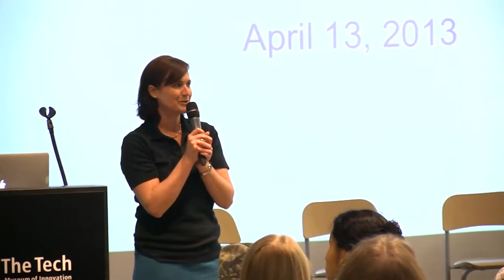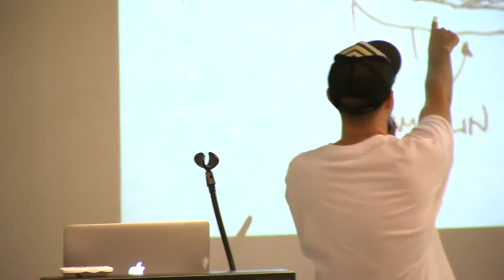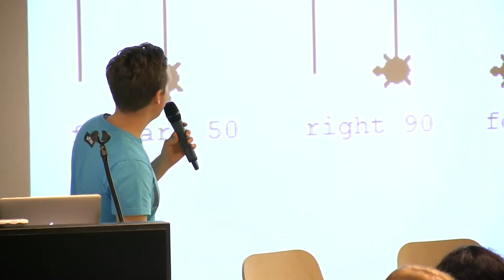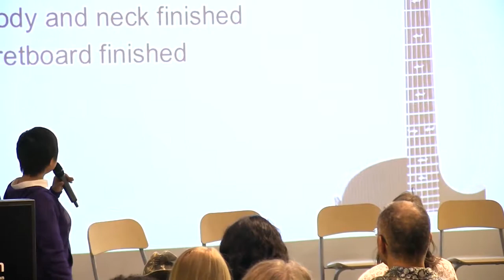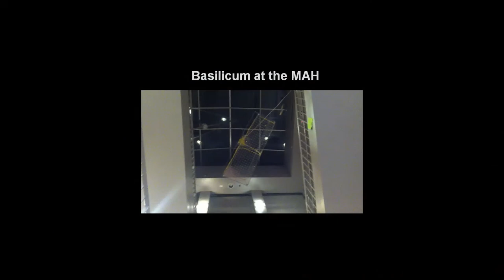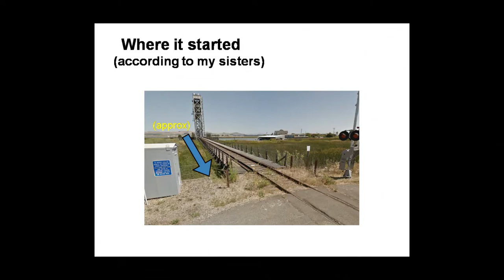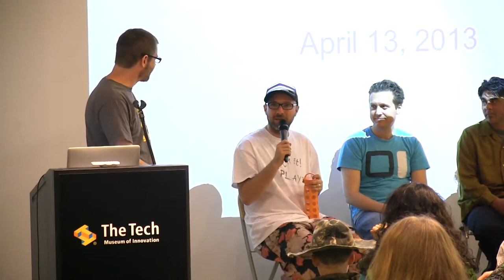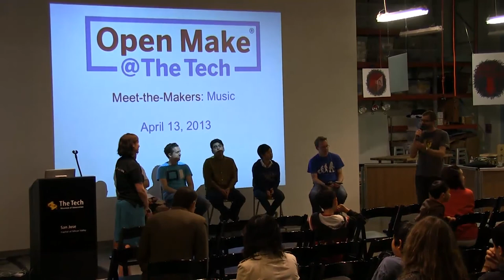Open Make @ The Tech: Music - Meet the Makers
Jay Silver, Maker Research Scientist, Intel Labs
Jay Silver is a Maker Research Scientist at Intel Labs and the Founder/Director of JoyLabz. He made many creative platforms such as Drawdio (Time's Top 15 Toys for Young Geniuses) and MaKey MaKey (Kickstarted for $568,106). Jay has been a speaker at TED events and PopTech. He has exhibited internationally at the National Taiwan Museum of Fine Arts, Ars Electronica, etc.

Dave Merril, Co-Founder and President, Sifteo Inc.
Dave is an expert in human-computer interaction and has developed multiple award-winning interfaces and technologies. A frequent speaker in the domains of user interface innovation, the future of play, and entrepreneurship, Dave and his work have been featured at TED, MoMA, the New York Times, Discovery Channel, and Wired.

Sidhu Tewari, Electro-Acoustic Composer, Improvisor, and Tinkerer in Sound, Kinetic and Interactive Art
Sudhu Tewari has been called a professional bricoleur, junkyard maven and young audio-gadgeteer.  An early interest in disassembling alarm clocks and coffee makers gave rise to electro-acoustic instruments constructed with the remains of discarded stereo equipment, kinetic sculptures and sound installations. Sudhu builds audio electronics, acoustic instruments, kinetic sculptures, interactive installations, and sound sculptures.

Carl Edwards, Director of Device Engineering for Pandora
As Director of Device Engineering at Pandora, Carl is responsible for developing and leading successful integrations between Pandora and its hundreds of connected device partners, including a number in the automotive space. Since joining the company in 2005 as a Software Engineer, Carl has been at the forefront of expanding Pandora's reach from the Web to Mobile, Consumer Electronics Devices and Automobiles, helping the company achieve the remarkable milestone of today offering more than 1,000 different ways people can listen to Pandora. Prior to joining Pandora, he did software engineering for several companies, including Inovis (formerly QRS), Barra, Consilient and Sybase. Additionally, Carl serves as parent mentor for the robotics portion of the STEM after-school program at Benicia Middle School.

Linh Nguyen, Applied Science Research, Menlo School
Applied Science Research prepares students with the skills necessary to do real Science Research and Engineering. They learn how to do research, build and design projects (like engines, hydro-electric dams, etc.), write professional grade science and engineering papers and give professional presentations in the science and engineering fields. The course also provides students with a strong foundation in 'how things work' on Earth and in our Universe. Most of first semester students are led through an engineering project on engines (both electrical and heat), a science research project on modern physics, craftsmanship unit and an Atmospheric experiment including a balloon launch that combines the 2. For the rest of the year students choose your topic, research and/or project to focus on. The year will culminate with students giving talks and/or presenting at the Maker's Faire and a publishable paper.

Maker Moderator: Rick Schertle
Rick has taught middle school language arts and social studies the past 20 years in San Jose where he lives with his wife and young son and daughter.  As a kid, he and his dad tinkered at many things and become experts as none, but had a lot of fun along the way.  Trying to practice what he teaches, Rick writes for MAKE Magazine and several projects he designed for the magazine include the Compressed Air Rocket (Volume 15) and Folding Wing Glider (Volume 31).  Joined by thousands around the world, this past summer Rick kicked off Maker Camp at the New York Hall of Science. Rick brings high flying rocket fun to Maker Faire every year and along with his wife and kids, loves all things that fly.  Along with making stuff, Rick and his family enjoy ultra-budget world travel which has taken them all over Europe, North Africa, Southeast Asia and Central America.